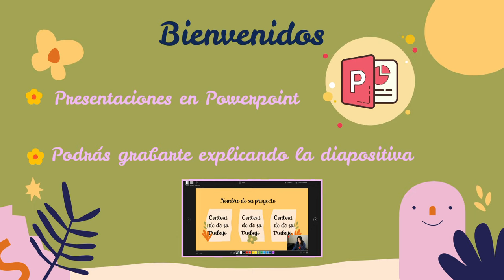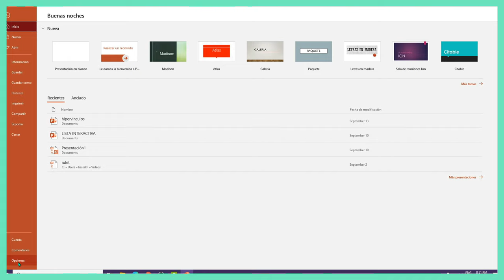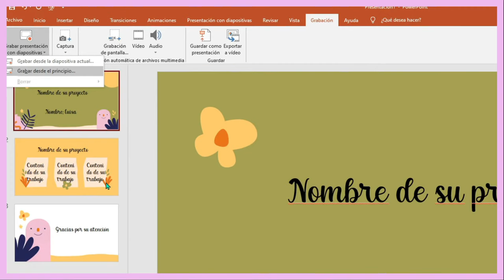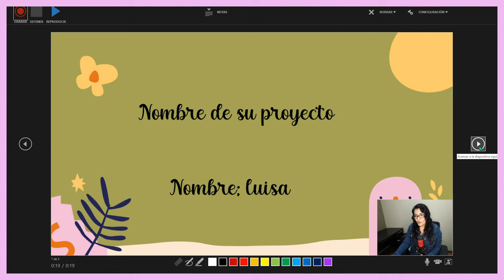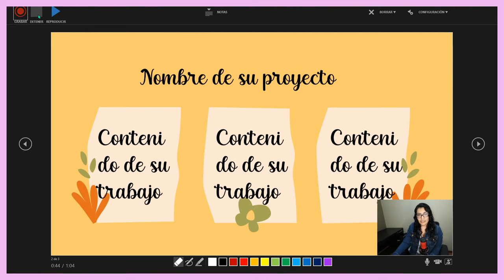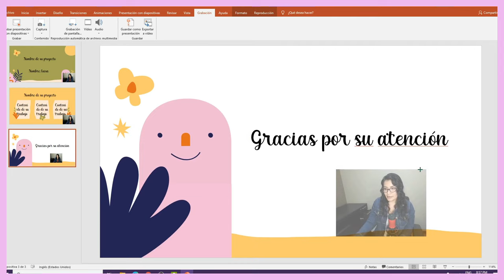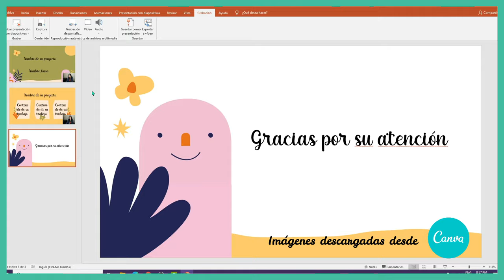📹 COMO GRABARTE en POWERPOINT con tu voz y cámara web